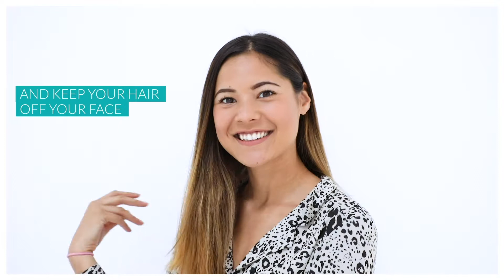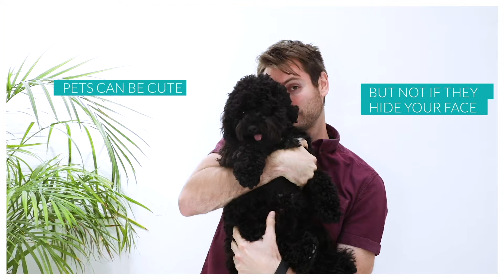Create perfect dating profile pictures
Do you struggle to take the perfect dating profile pictures?  Are all your selfies a bit samey? Let the dating experts at eharmony help, with our ultimate guide to the best dating profile pictures.

Whether on swiping apps or more serious dating sites such as eharmony, the rules change little: if your profile pictures don't make a good first impression, it's thanks-but-no-thanks. So why do so, so many people make a mess of profile pics?

Drunken group shots, badly lit bathroom selfies, images in which the subject is a tiny speck in the background: we've all seen them countless times. It shouldn't be so hard to get a simple, in-focus and flattering profile picture of yourself in front of potential partners, yet the evidence is that many of you don't know where to start.

But help is at hand for the photographically challenged: here is eharmony's step-by-step guide to a decent, varied and, yes, bound-to-be-successful set of profile pictures.

Looking for dating tips? Check out eharmony.co.uk/dating-advice